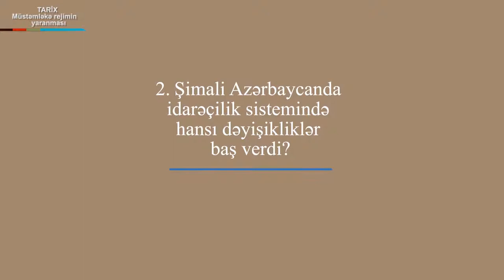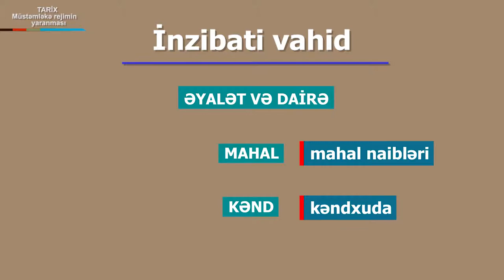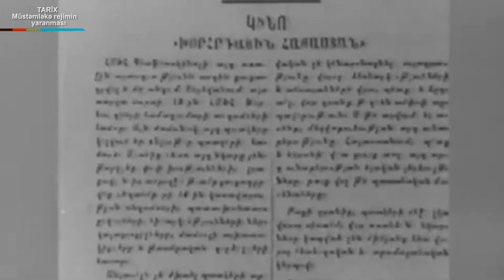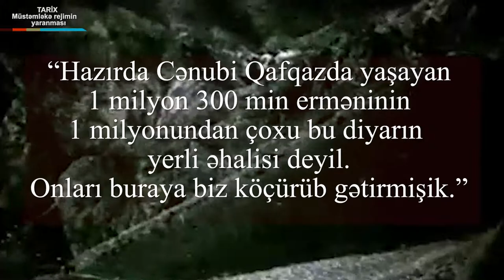tarix -mustemleke rejimin yaranmas;